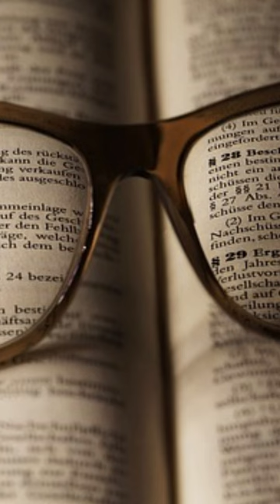Great Exercises to Improve Your Eyesight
While exercises alone may not completely correct serious vision problems, they can help maintain eye health and potentially improve certain conditions. Here are some exercises that may help improve eyesight:

1. **Palming**: Rub your palms together to generate heat, then gently cup them over your closed eyes without applying pressure. Relax in this position for a few minutes, allowing the warmth and darkness to soothe your eyes.

2. **Eye Rolling**: Look up and then slowly circle your eyes clockwise, then counterclockwise. Repeat this several times. This exercise helps to strengthen the muscles around your eyes and increase flexibility.

3. **Near and Far Focusing**: Hold your thumb about 10 inches away from your face and focus on it for 10-15 seconds. Then, focus on an object farther away for 10-15 seconds. Switch between near and far objects several times. This exercise helps to improve the flexibility of your eye muscles.

4. **Blinking**: Blinking helps to moisten your eyes, preventing dryness and irritation. Take regular breaks, especially when working on screens, to blink consciously and refresh your eyes.

5. **Zooming**: Sit comfortably and stretch out your arm with your thumb pointing up. Focus on your thumb and slowly bring it closer to your eyes while keeping it in focus. Then, slowly move it away from your eyes, maintaining focus. Repeat this several times.

6. **Figure 8s**: Imagine a giant figure eight on its side. Trace the shape of this figure eight with your eyes, moving your gaze smoothly along its curves. Repeat this motion several times in both directions.

7. **Eye Massage**: Gently massage your eyelids and the muscles around your eyes using your fingertips. This can help improve blood circulation and reduce eye strain.

8. **Concentration**: Choose an object in the distance and focus on it intently for a few seconds. Then, shift your focus to an object closer to you. Alternate your focus between these two objects for a few minutes.

Remember to take breaks regularly, especially if you spend a lot of time staring at screens or performing close-up work. Additionally, ensure you're getting adequate rest, proper nutrition, and regular eye check-ups for overall eye health. If you have any concerns about your eyesight, consult with an eye care professional.